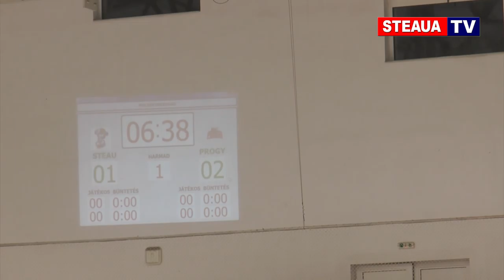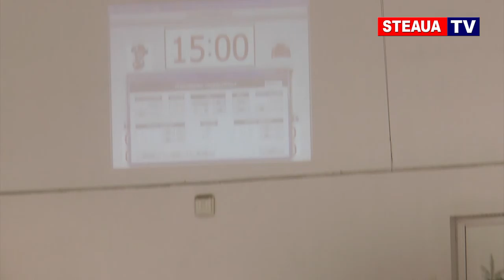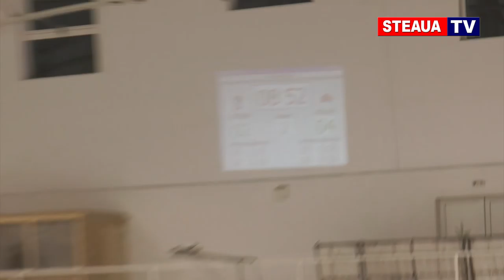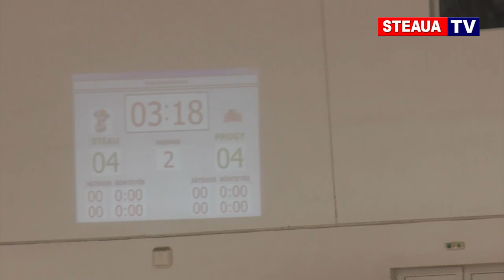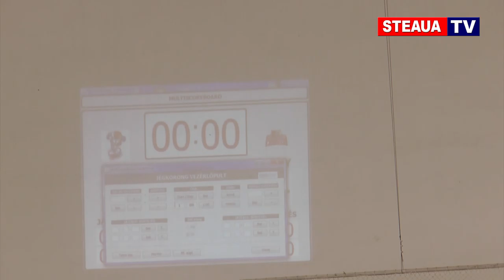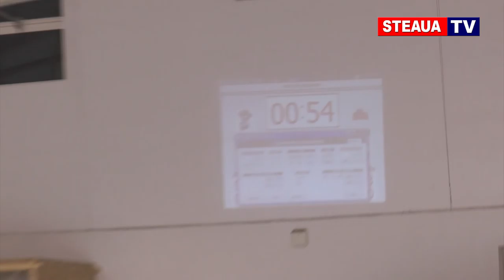Steaua Rangers - Progym Gheorgheni (14 ianuarie 2017)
Meciul de hochei pe gheaţă Steaua Rangers - Progym Gheorgheni 5-6 (14 ianuarie 2017, Cârţa)